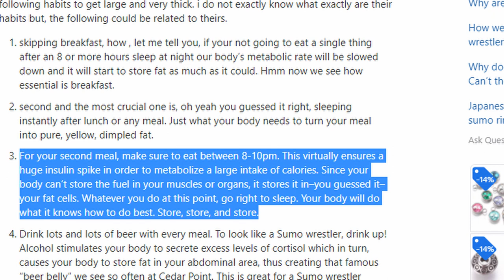Can you lose weight by simply CROCHETING? I lost 20lbs! The easy way to lose weight...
Have you ever wondered if you could lose weight by doing your favorite hobby - Crocheting?  Actually you can-in a way…  I discovered that by trading my night time snacking for crocheting that I ended up losing 20lbs!  In this video, I will show you how I discovered this and how you can do the same.

Not only that, I will let you know which burns more calories: Crocheting or Knitting!